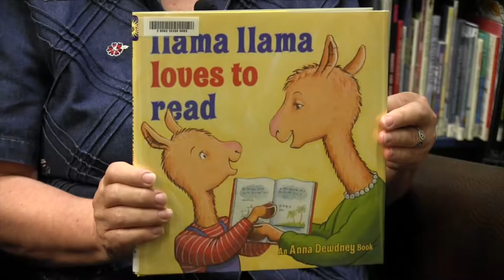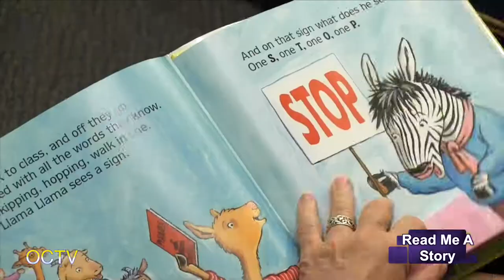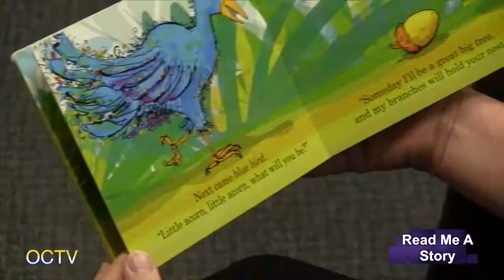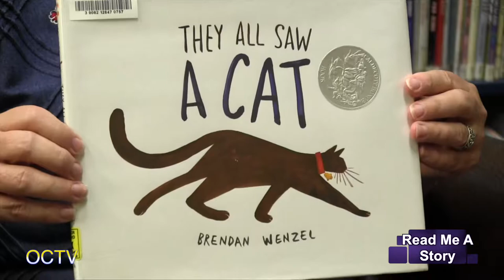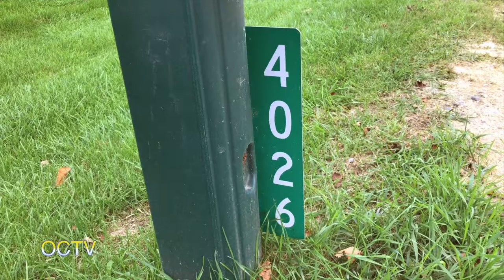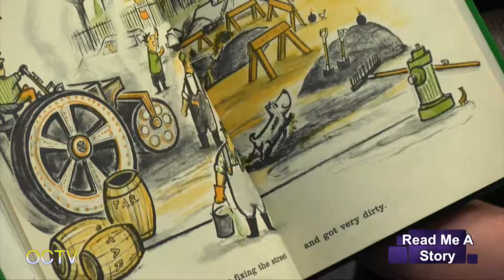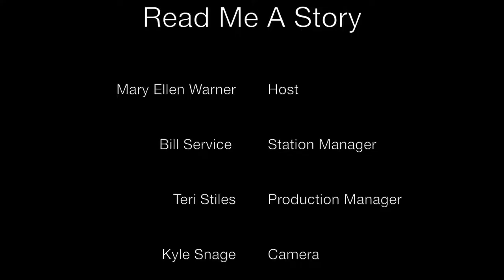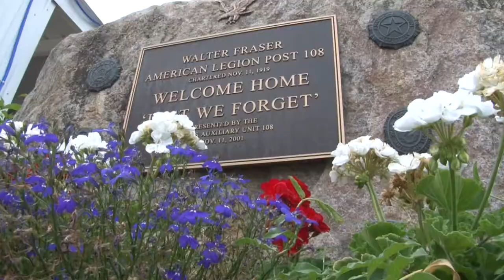Read Me A Story: Episode 3